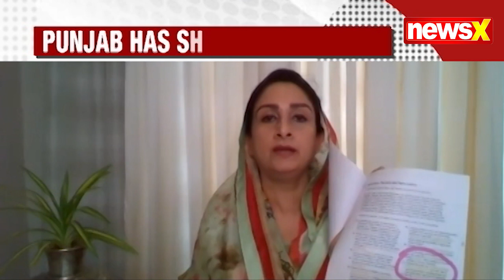Harsimrat Kaur Badal on NewsX | The Roundtable With Priya Sahgal